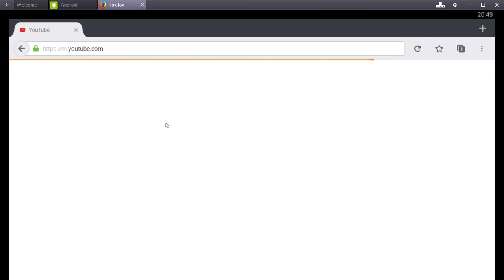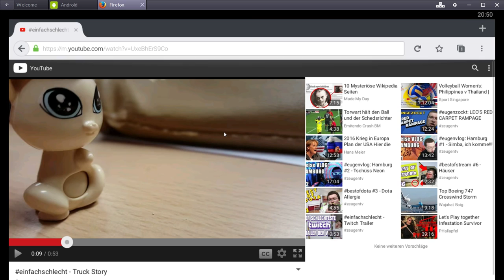Youtube im Hintergrund laufen lassen | Android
Hallo Leute,
in dem Heutigen Video zeigen ich euch wie ihr YouTube im Hintergrund laufen lassen könnt auf eurem Android Handy.

Da ich es immer öfter in Foren gelesen habe das Leute gerne wissen möchten wie es geht habe ich mal eine Video dazu aufgenommen.

Habt ihr weitere fragen zu Apps oder Sonstigen Dingen? Dann lasst es mich wissen.